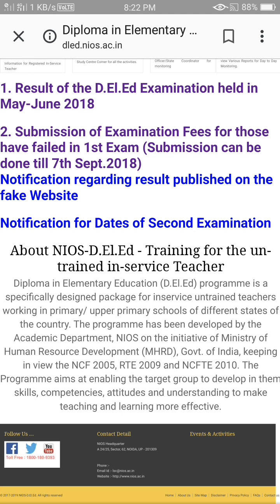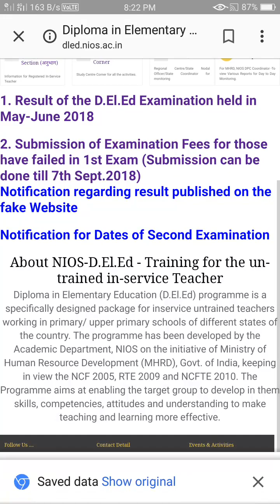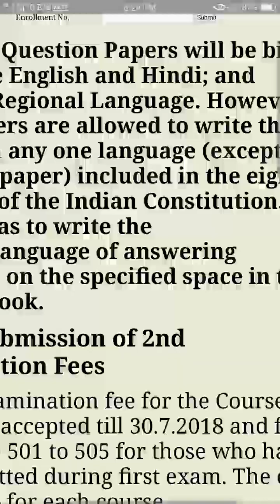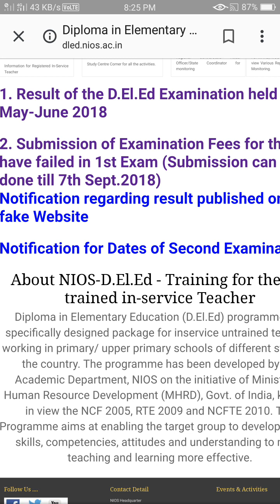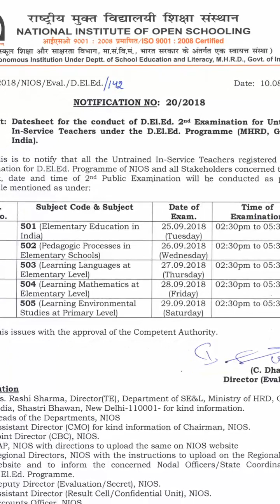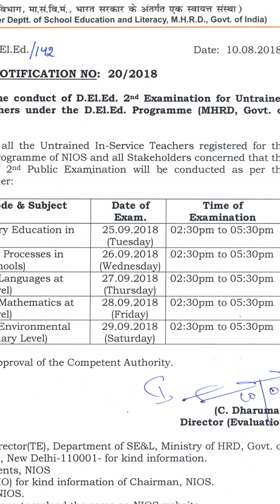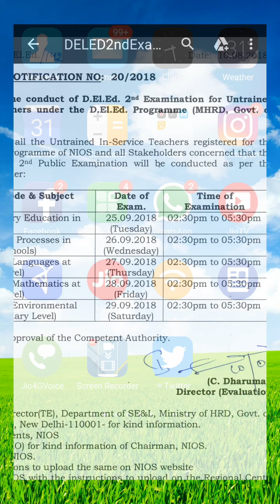NIOS-D.El.Ed ৰ 2nd Semester পৰীক্ষা কেতিয়া হ’ব ? প্ৰথম পৰীক্ষাত সফল হ’ব নোৱাৰা সকলে কি কৰিব ?